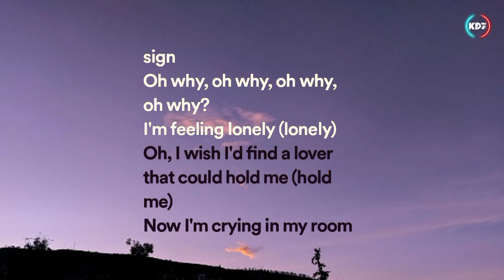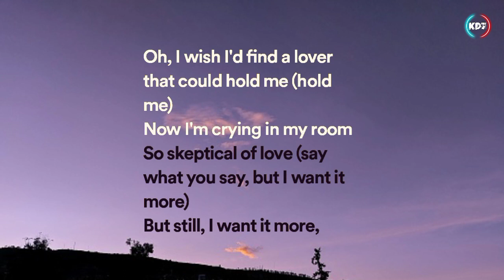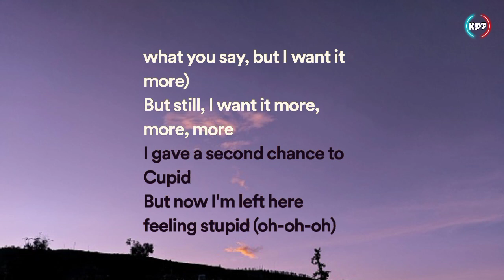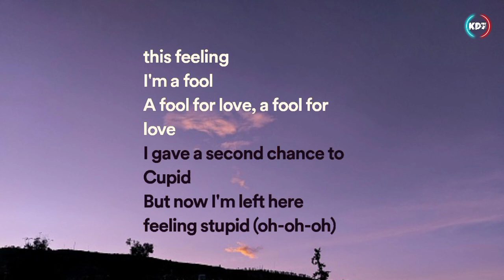Cupid - Fifty Fifty ( Lyrics/letra Song )